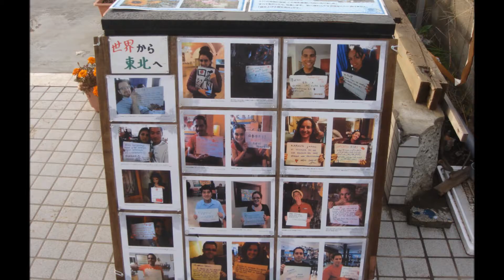石巻レポート.wmv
2011年8月13日の聾被災者救援チャリティープロレスで集めました収益金で、石巻の東日本大震災聴覚障害者救援宮城本部に物資を持って行きました。
その際に撮影しましたレポートです。